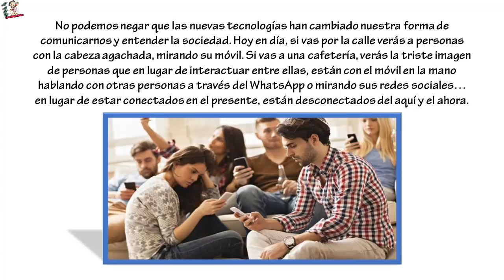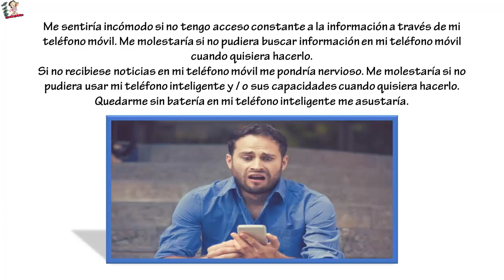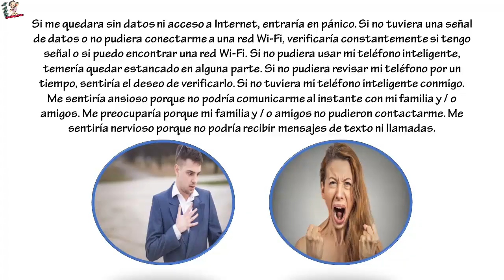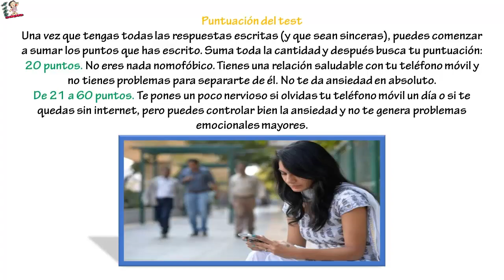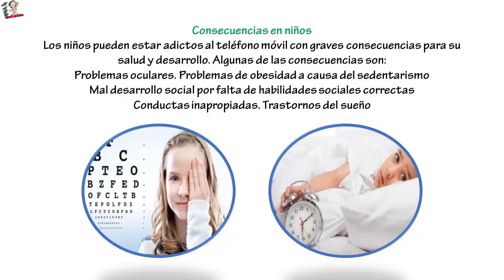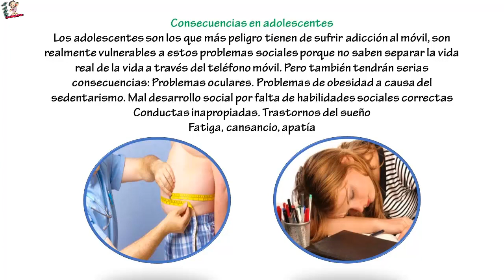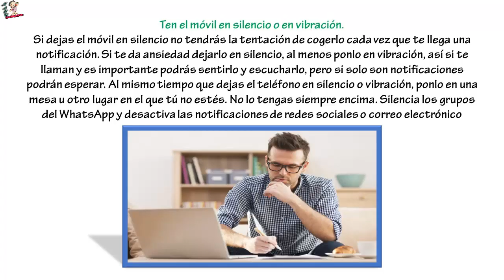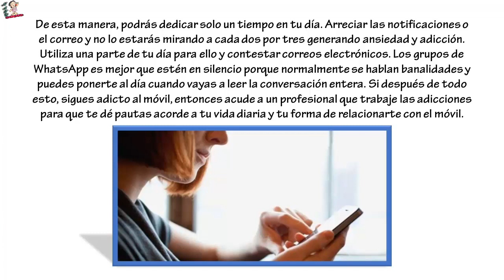Si revisa tu celular o movil mucho tiempo.. Esto te Sorprenderá.. ¿Será que Eres un adicto al móvil?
Si revisa tu celular o movil mucho tiempo.. Esto te Sorprenderá.. ¿Será que Eres un adicto al móvil?... No podemos negar que las nuevas tecnologías han cambiado nuestra forma de comunicarnos y entender la sociedad. Hoy en día, si vas por la calle verás a personas con la cabeza agachada, mirando su móvil. Si vas a una cafetería, verás la triste imagen de personas que en lugar de interactuar entre ellas, están con el móvil en la mano hablando con otras personas a través del WhatsApp o mirando sus redes sociales… en lugar de estar conectados en el presente, están desconectados del aquí y el ahora.

Desaprovechan la oportunidad de conectar con otros por culpa de la adicción al móvil. Muchas de estas personas ni siquiera se dan cuenta de que tienen una adicción. Las personas que sienten temor o pavor a salir de casa sin tener su teléfono móvil se llama nomofobia y puede ser un problema más severo de lo que te imaginas.

Si sales a la calle sin tu teléfono móvil, ¿eres capaz de volver a casa a cogerlo? ¿Sientes ansiedad cada vez que te quedas sin batería? Piensa bien estas respuestas porque es importante para saber si tienes o no adicción al móvil. Aunque si realmente quieres saberlo, entonces sigue leyendo y haz el test que tenemos preparado para ti. Te puedes sorprender…

TEST: Cómo saber si tengo adicción al móvil
Si quieres saber si eres un adicto/a al teléfono móvil, haz el siguiente test. Califica cada ítem en una escala de 1 al 7 donde 1 es completamente en desacuerdo y el 7 es completamente de acuerdo. Una vez que tengas todas las respuestas apuntadas, tendrás que calcular la puntuación total para saber si eres o no, una persona adicta al móvil. Es muy importante que seas totalmente sincero/a en cada una de las preguntas.

Me sentiría incómodo si no tengo acceso constante a la información a través de mi teléfono móvil.
Me molestaría si no pudiera buscar información en mi teléfono móvil cuando quisiera hacerlo.
Si no recibiese noticias en mi teléfono móvil me pondría nervioso.
Me molestaría si no pudiera usar mi teléfono inteligente y / o sus capacidades cuando quisiera hacerlo.
Quedarme sin batería en mi teléfono inteligente me asustaría.
Si me quedara sin datos ni acceso a Internet, entraría en pánico.
Si no tuviera una señal de datos o no pudiera conectarme a una red Wi-Fi, verificaría constantemente si tengo señal o si puedo encontrar una red Wi-Fi.
Si no pudiera usar mi teléfono inteligente, temería quedar estancado en alguna parte.
Si no pudiera revisar mi teléfono por un tiempo, sentiría el deseo de verificarlo.
Si no tuviera mi teléfono inteligente conmigo …
Me sentiría ansioso porque no podría comunicarme al instante con mi familia y / o amigos.
Me preocuparía porque mi familia y / o amigos no pudieron contactarme.
Me sentiría nervioso porque no podría recibir mensajes de texto ni llamadas.
Estaría ansioso porque no podría mantenerme en contacto con mi familia y / o amigos.
Estaría nervioso porque no podría saber si alguien había tratado de contactarme.
Me sentiría ansioso porque mi conexión constante con mi familia y mis amigos se rompería.
Estaría nervioso porque estaría desconectado de mi identidad en línea.
Me sentiría incómodo porque no pude verificar mis notificaciones de actualizaciones de mis conexiones y redes en línea.
Me sentiría ansioso porque no podría verificar mis mensajes de correo electrónico.
Me sentiría raro porque no sabría qué hacer.
Puntuación del test
Una vez que tengas todas las respuestas escritas (y que sean sinceras), puedes comenzar a sumar los puntos que has escrito. Suma toda la cantidad y después busca tu puntuación:

20 puntos. No eres nada nomofóbico. Tienes una relación saludable con tu teléfono móvil y no tienes problemas para separarte de él. No te da ansiedad en absoluto.
De 21 a 60 puntos. Te pones un poco nervioso si olvidas tu teléfono móvil un día o si te quedas sin internet, pero puedes controlar bien la ansiedad y no te genera problemas emocionales mayores.
De 61 a 100 puntos. Estás demasiado apegado a tu teléfono móvil. Eres de las personas que miran el teléfono móvil cuando estás con otras personas sin importante que sea de mala educación. Cuando caminas por la calle no disfrutas del paseo y tienes tu teléfono en la mano buscando actualizaciones o hablando con otras personas. Sientes ansiedad cuando te quedas sin Internet. Necesitas una desconexión digital lo antes posible.
De 101 a 120 puntos. Tienes nomofobia grave y es posible que tengas que acudir a un terapeuta porque no eres capaz de pasar 60 segundos sin mirar tu dispositivo. Es lo primero que miras por la mañana y lo último cuando te metes en la cama.